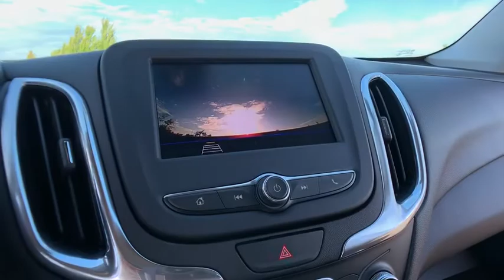2020 Chevrolet Equinox Lake Orion, Rochester, Oxford, Auburn Hills, Clarkston, MI 940420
2020 Chevrolet Equinox LT - Stock#: 940420 - VIN#: 3GNAXJEV2LS529156

Equinox LT 2FL, 3-Spoke Leather-Wrapped Steering Wheel, Driver Convenience Package, Dual Zone Automatic Climate Control, Front Fog Lamps, Heated Driver & Front Passenger Seats, Preferred Equipment Group 2FL, Rear Power Liftgate, Remote Vehicle Starter System, Universal Home Remote.brbrFWD 1.5L DOHC 6-Speed Automatic 26/32 City/Highway MPGbrbrbr***GM vehicles will reflect Employee Pricing less current factory incentives. Special offers and incentives may apply based on eligibility. Pictures may not reflect actual vehicle. Posted miles may vary. Some options listed may be inaccurate due to VIN decoders. Some vehicles may have added accessories. See Dealer for details.*** Price includes: $1,500 - GM Consumer Cash Program. Exp. 10/31/2019, $1,000 - Chevrolet Bonus Cash Program. Exp. 10/31/2019, $1,500 - GM Lease Loyalty Towards Purchase Private Offer. Exp. 10/31/2019